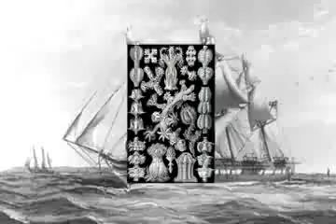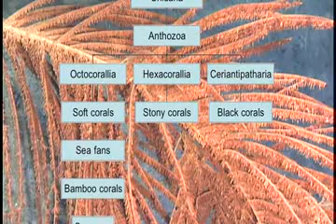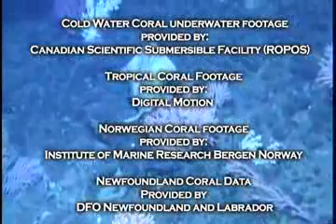Oasis of the Deep: Cold Water Corals of Canada